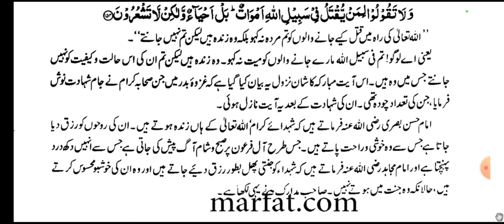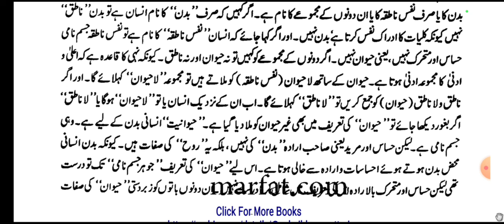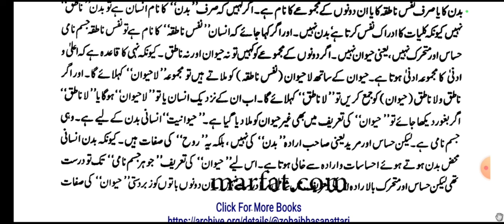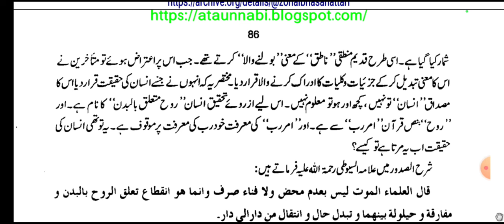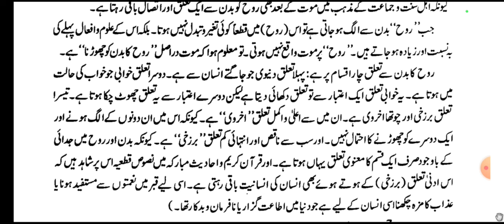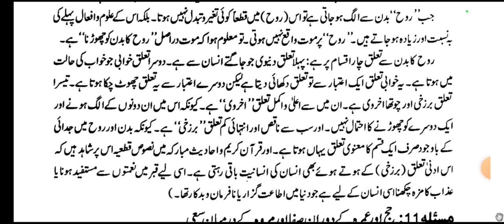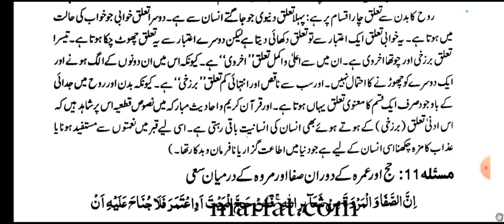Lecture-14 Tafseerat e Ahmadiya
Organised by Jamia Anwaria Hyderabad &
 Babul ilm Anwaria Educational Society

Founder Shaykh Ul Mashaykh Hazrat Maulana Syed Mohammed Abdul Qadeer Husaini Bukhari Chishty (Noorani Pasha) R.A.

Nabira Hazrat Allama Maulana Syed JalalUddin Husain Bukari Makhdoom Jahaniyan Jahan Gasht R.A.